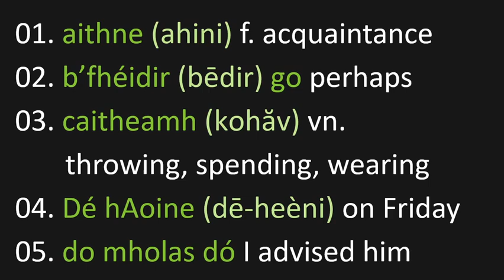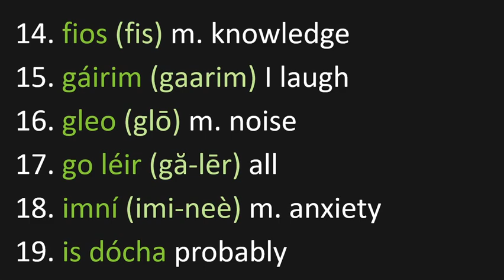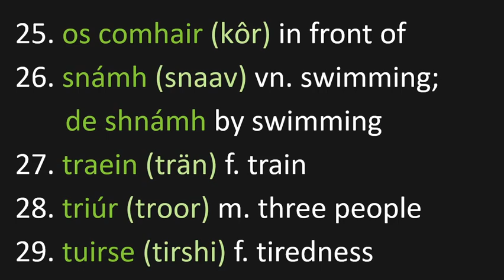Teach Yourself Irish 1961 - Lesson 14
Tip: Use the Spacebar key on your keyboard to Stop/Start the video and practice your speaking.

01. aithne (ahini) f. acquaintance
02. b’fhéidir (bēdir) go perhaps
03. caitheamh (kohăv) vn. throwing, spending
04. Dé hAoine (dē-heèni) on Friday
05. do mholas dó I advised him
06. eolas (ōlăs) m. knowledge
07. fada (fodă) long;
       sara fada before long
08. fágaint (faagint) vn. leaving
09. faid (fad) f. length;
      dá fhaid the longer . . . , however long. . .
10. faill (fayl) f. cliff
11. feabhas (fyaus) m. goodness, excellence;
       dá fheabhas however good
12. féadaim (feeădim) I can
13. fearr (faar) better
14. fios (fis)m. knowledge
15. gáirim (gaarim) I laugh
16. gleo (glō) m. noise
17. go léir (gă-lēr) all
18. imní (imi-neè) m. anxiety
19. is dócha probably
20. laghad (leeăd) m. smallness;
       dá laghad the less . . .
21. mí (mee) m. month
22. muintir (mweentir) f. people
23. naomhóg (nä-vōg) f. coracle
24. ocras (ökărăs) m. hunger
25. os comhair (kôr) in front of
26. snámh (snaav) vn. swimming;
       de shnámh by swimming
27. traein (trän) f. train
28. triúr (troor) m. three people
29. tuirse (tirshi) f. tiredness